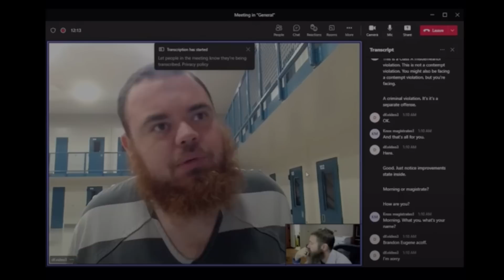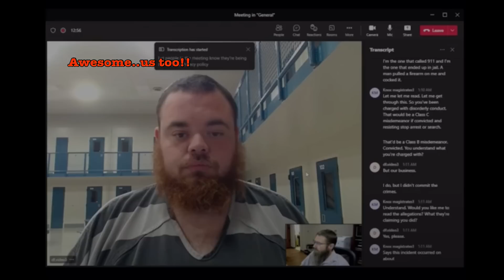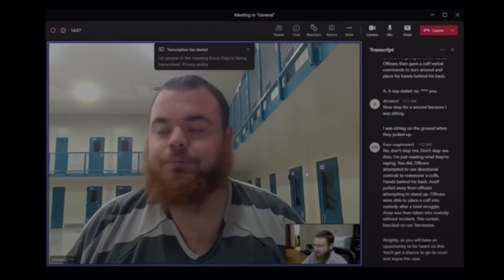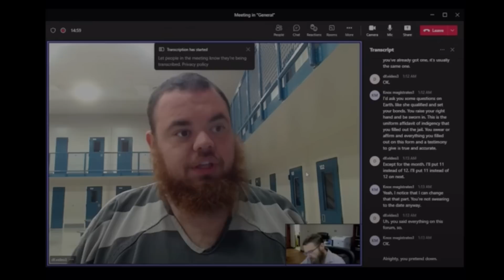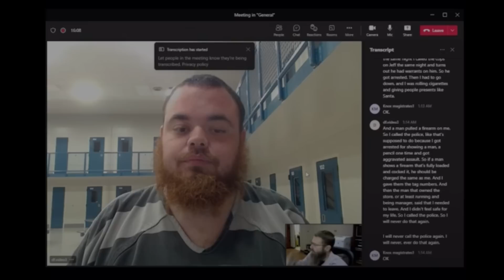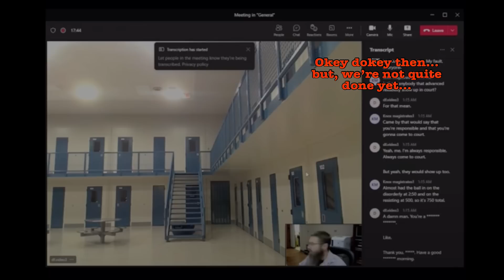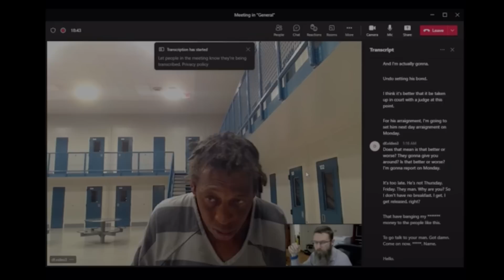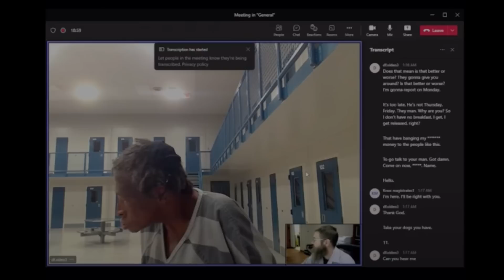BAD SANTA?? BUSTED WHILE HANDIN’ OUT SMOKES…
An explosive arraignment…